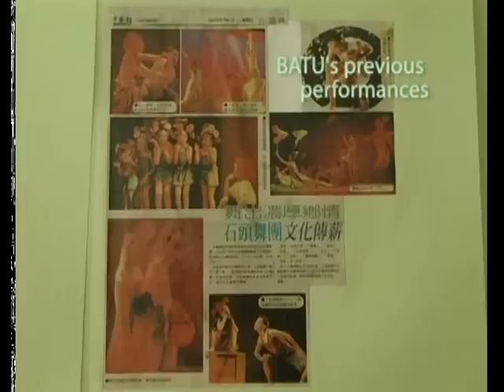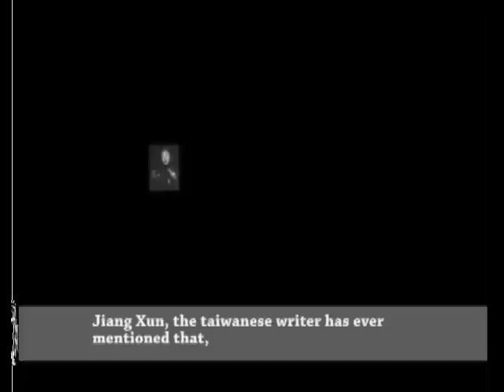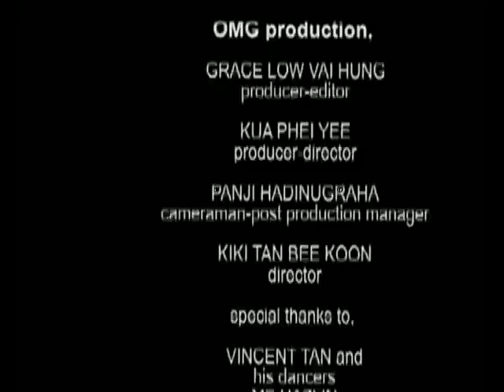Mini Documentary Workshop: BATU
1st Assignments